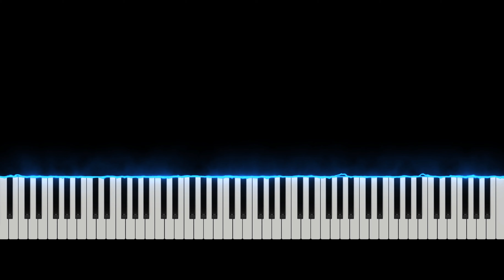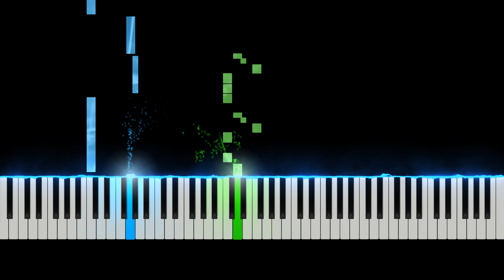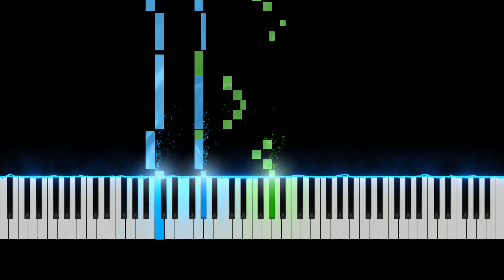Camila Cabello - My Oh My (Slow Easy) Piano Synthesia Tutorial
Learn how to play Camila Cabello - My Oh My (Slow Easy) with this Piano Synthesia Tutorial video. Enjoy!